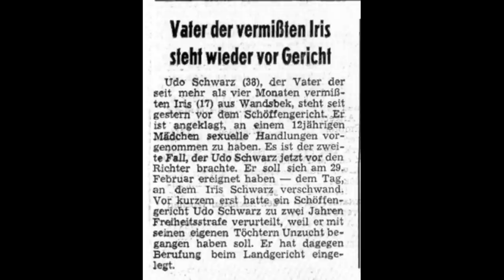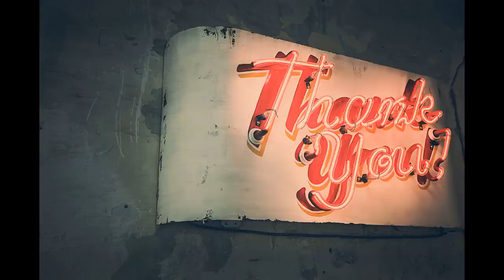Cold Case Iris Schwarz aus Hamburg 1980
am 29. Februar 1980 verschwand Iris Schwarz, nur 2 Tage nach ihrem Geburtstag.